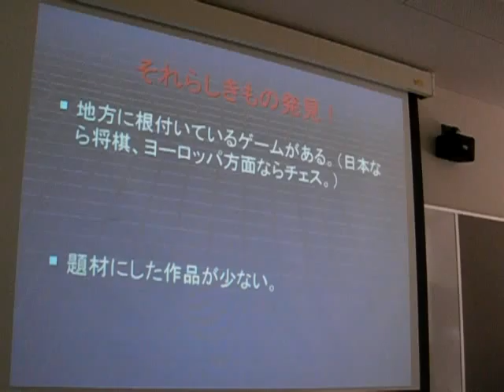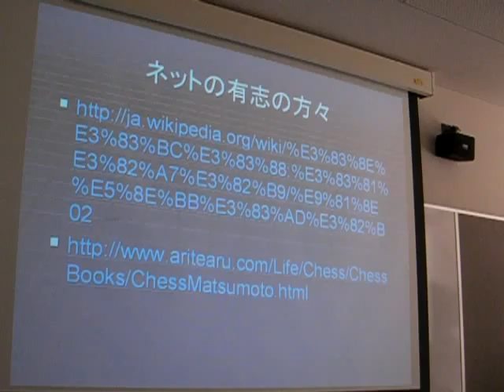Studentsâ Presentation 090106-5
Studentsâ Presentation in Keiwa College, Japan